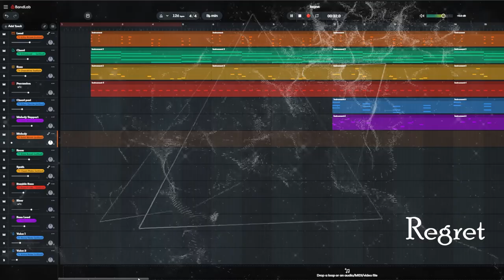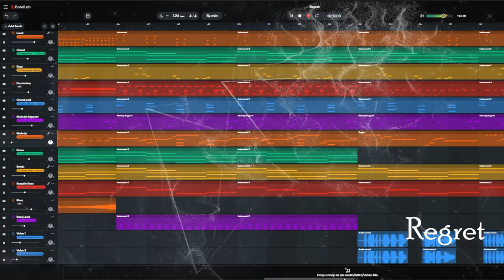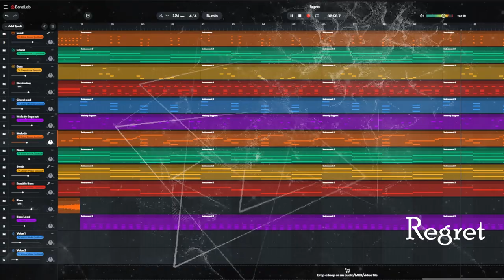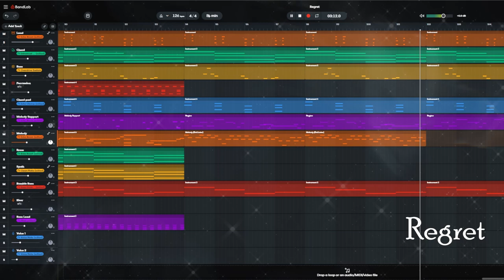Regret - Steven Fernando Phangjaya ft. Gabriel T.F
Regret

Credit:
Song by Steven Fernando Phangjaya (Ig: stevenf_p)
Singer: Gabriel Tri Fajar (Ig: gab_3_fjr)